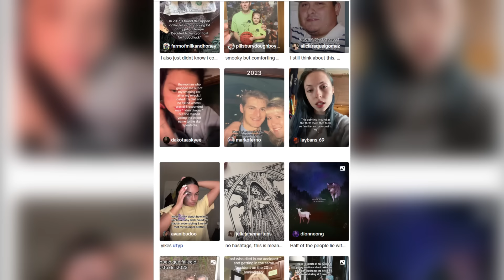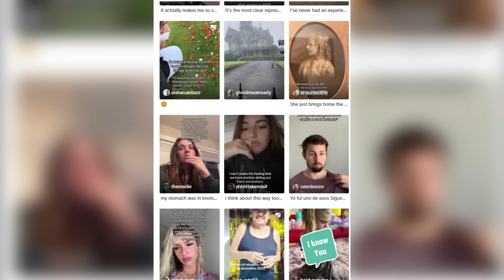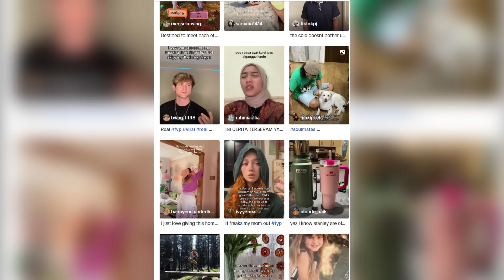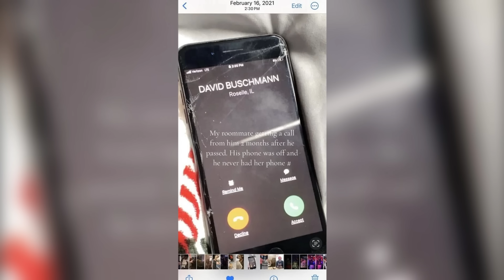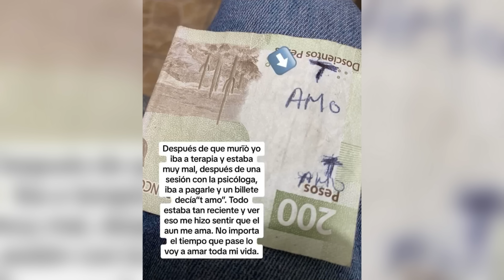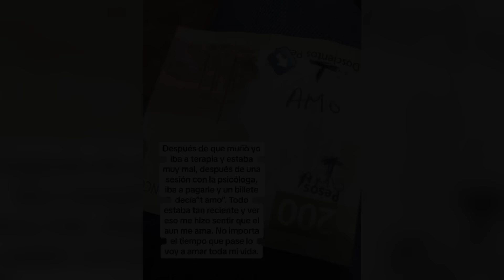LA PERTURBADORA TENDENCIA de los FANTASMAS de FAMILIARES en TikTok (Están en TODAS PARTES)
A continuación analizaremos la perturbadora tendencia de los fantasmas de familiares que están por todas partes en TikTok.